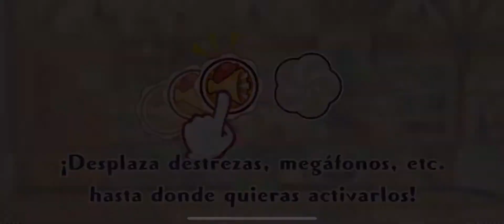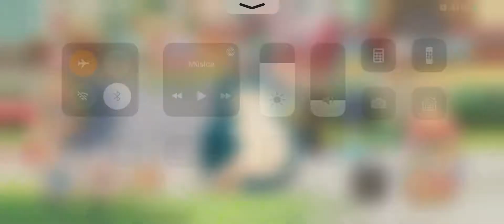Pokémon Café Mix - Nivel 189 (Cafetería de prestigio)